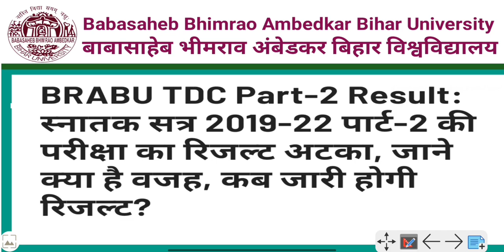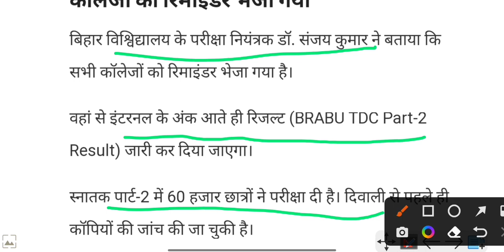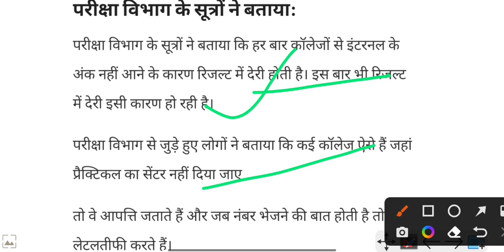BRABU Part-2 Session 2019-22 Result कब जारी होगा..? Result में इतना देरी क्यों..? BRABU के 8 College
BRABU Part-2 Session 2019-22 Result कब जारी होगा..? Result में इतना देरी क्यों..? BRABU के 8 College Result को रोक रखा है।..?